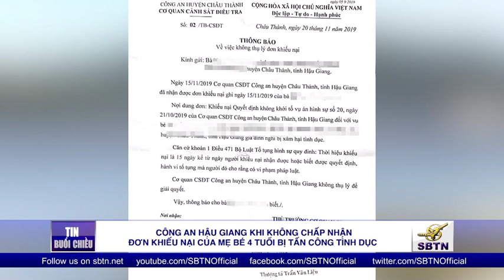Công an Hậu Giang từ chối đơn khiếu nại của mẹ bé 4 tuổi bị xâm hại tình dục